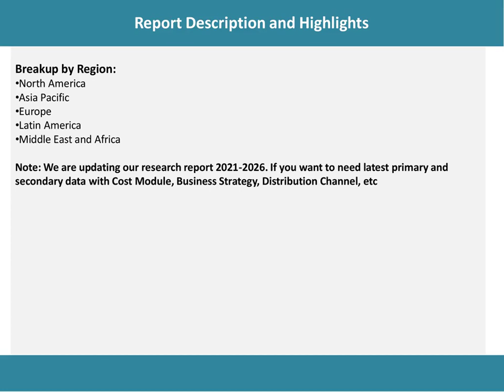Aloe Vera Gel Market Trends, Drivers, Growth Opportunities, Challenges, and Investment Opportunities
According to the latest report by IMARC Group: the global aloe vera gel market exhibited moderate growth during 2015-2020.

IMARC Group
30 N Gould St Ste R
Sheridan, WY 82801 USA - Wyoming